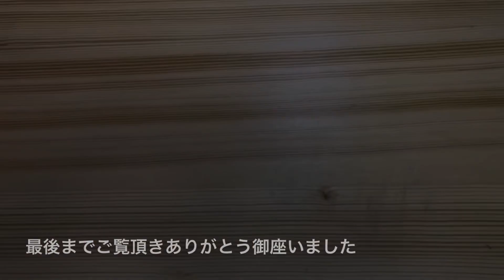シャリが赤い！！ 黒くて赤いお酢、赤酢とは？？ ライブver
今回は仕込みをしていきます
シャリが赤い！！
黒くて赤いお酢、赤酢とは？？
などなどお話してます
良かったらぜひ

今回はあじをさばいていきます